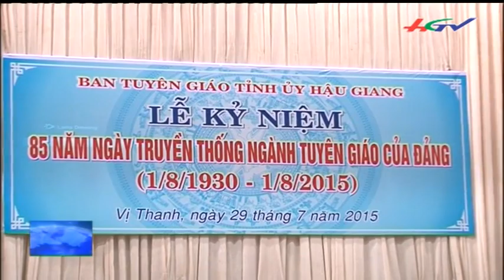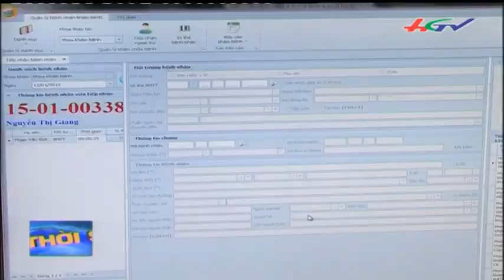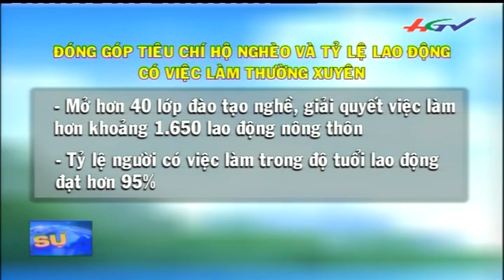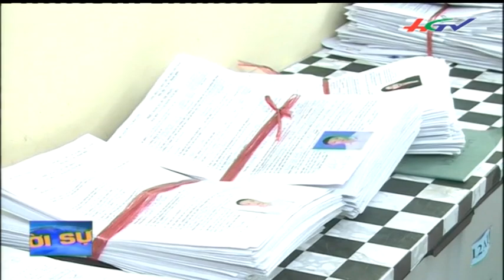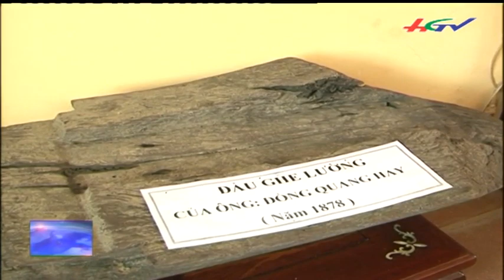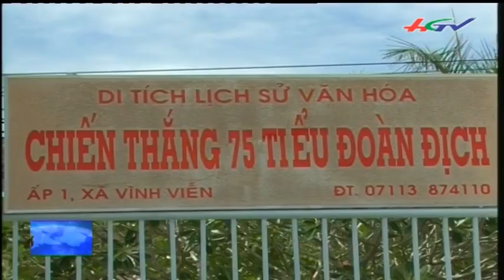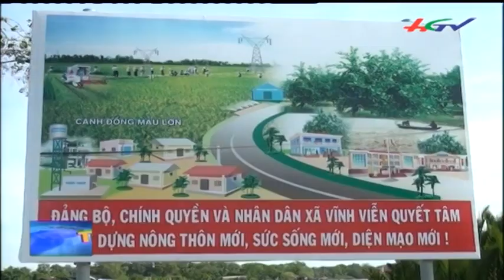Thời sự 29/7/2015 | HGTV